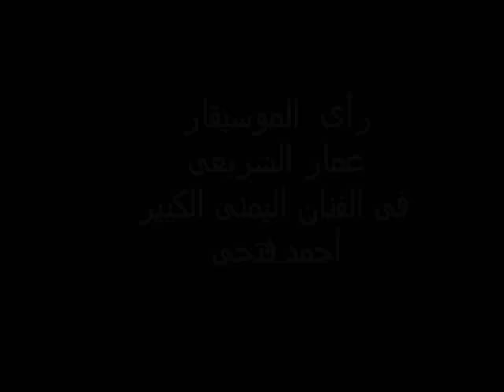أحمد فتحى - معزوفات و رأي عمار الشريعى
Ahmed Fathi - Mazofat and Ammar Al Shriei